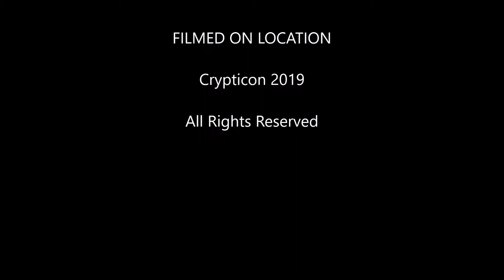Crypticon 2019: Interview w/ Lily Munn and Brien Gorham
Post Intelligencer Art & Culture's Xavier Lopez interviews co-Blogger Lily C. Munn  and Brien Gorham about their 2019 panels!